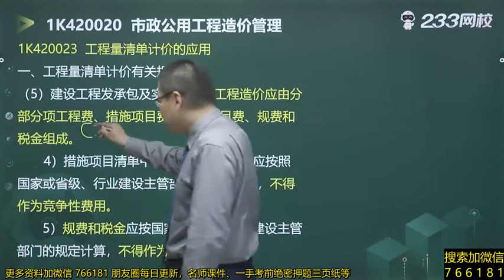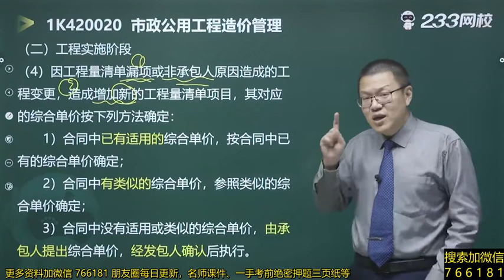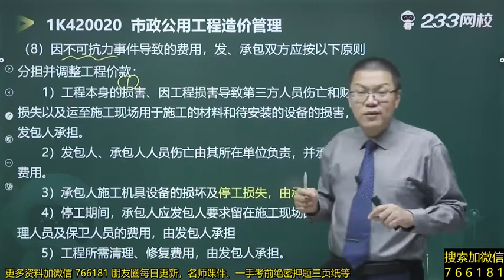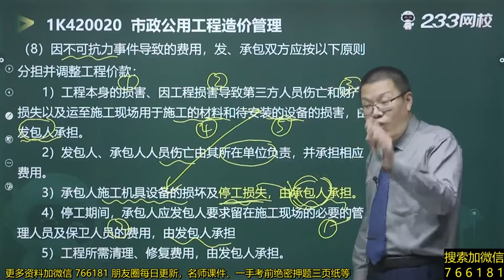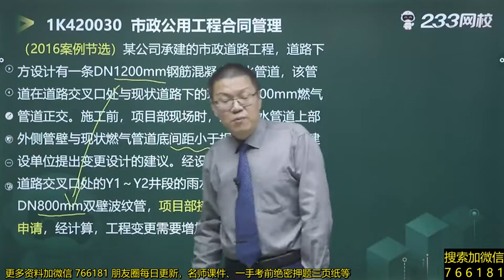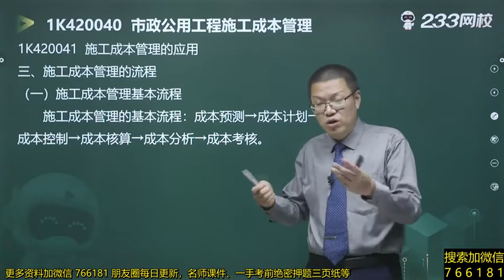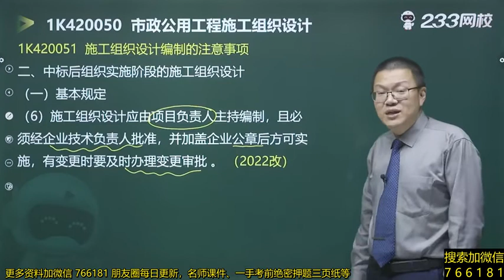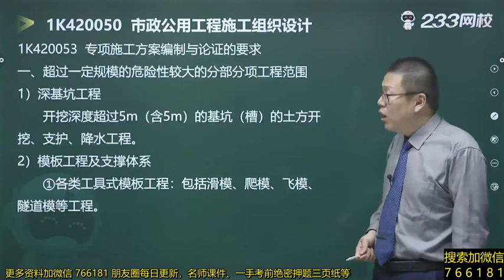2022 一级建造师 市政 郭伟 精讲班068 清单、合同、成本、施工组织设计